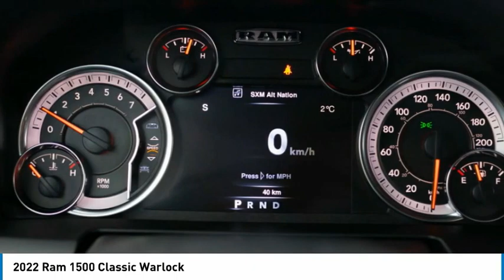2022 Ram 1500 Classic K22258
2022 Ram 1500 Classic Warlock

Kelowna Chrysler Dodge Ltd
2440 ENTERPRISE WAY
KELOWNA BC V1X 6X6

Pick up this Diamond Black Crystal Pearlcoat 2022 Ram 1500 Classic, available today at Kelowna Chrysler Dodge Ltd. This could be the one you've been searching for.